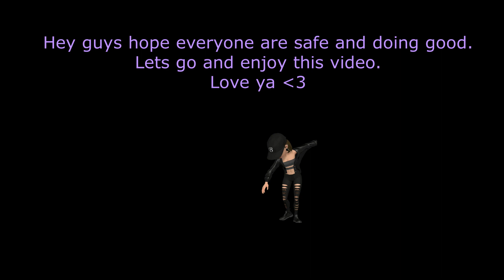BTS BUTTER COMEBACK FUNNY VLIVE MOMENTS 2021(MUST WATCH!!!!!!!!!!)😂😂😂ft. Bob Ross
Hey guys its been so long since I posted a video.Please do watch and enjoy this video.